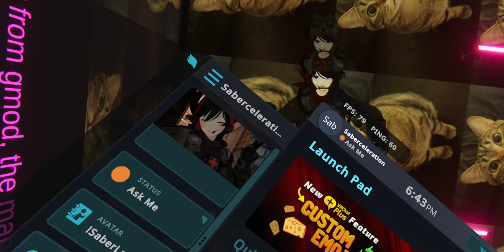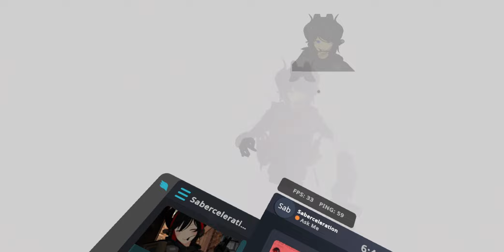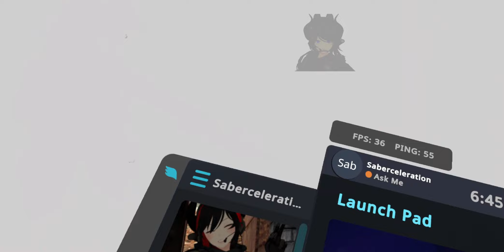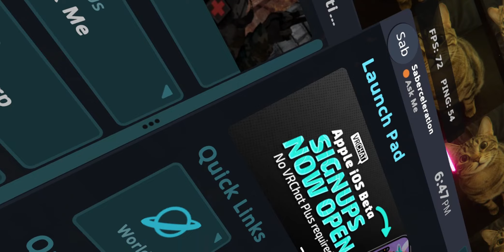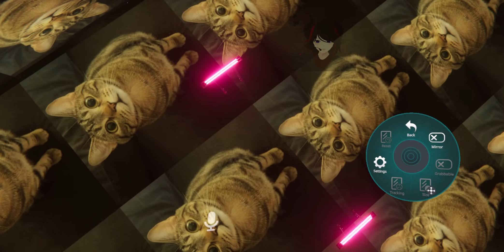6/28/24 Lab Unit Support Tier 2 event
A short event to train constant suppression and enable supports to use explosive launchers.